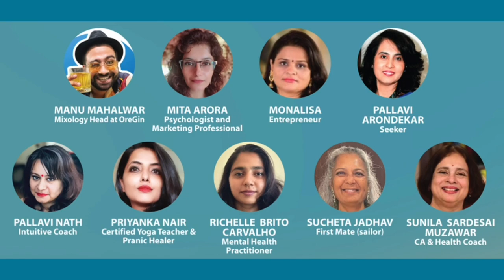PK46_Sucheta Jadhav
A GLOBAL CREATIVE AGENCY SPECIALISING IN EXPERIENCE + CULTURE.
We bring together artists, unusual spaces, new ideas &amp; your brand and occasion to create stimulating, interactive experiences from accessible performing arts and film festivals to events and parties at iconic venues.

WE PLACE STORYTELLING AND NARRATIVE DESIGN AT THE HEART OF EVERYTHING WE DO.

Festivalists offer consulting services for companies and cultural organisations interested in developing innovative programs, organising events, or reaching new audiences. Whether you need a feasibility study, a grant application, a marketing plan or someone to bounce ideas off when taking your organisation in a new creative direction, we offer affordable,  customised services to help you get where you need to be.